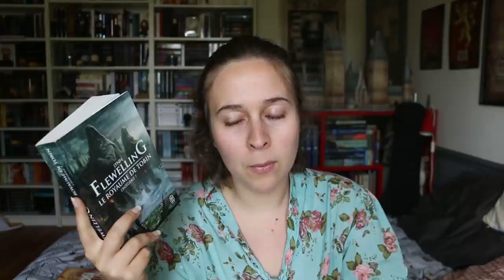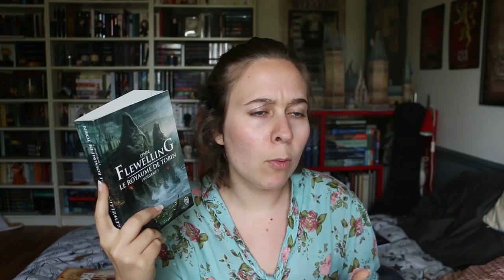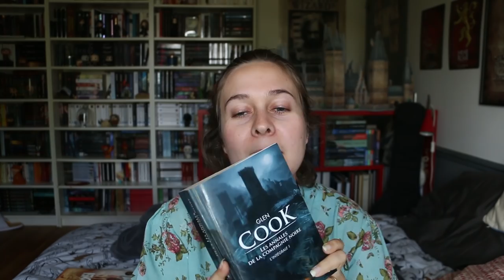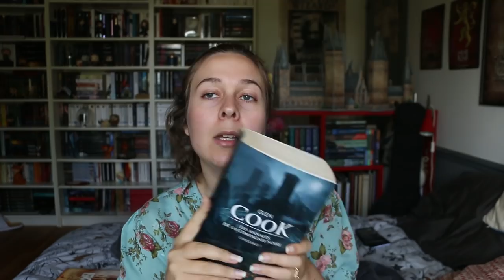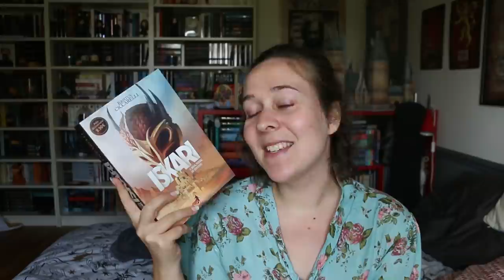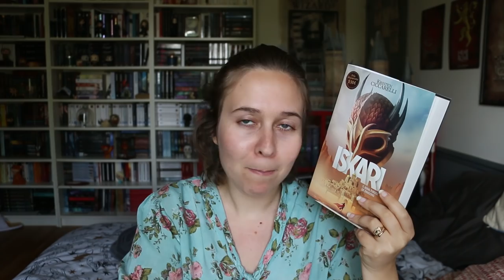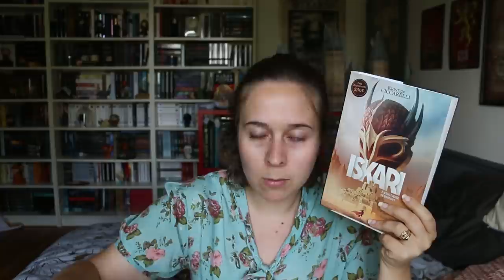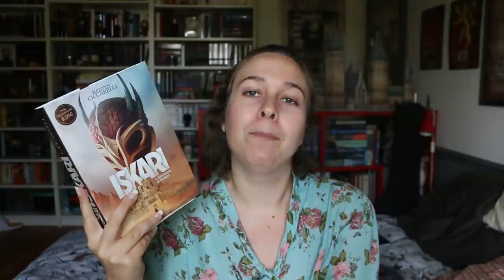Update Lecture : 01/07/2020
Bonjour petits et grands lecteurs, on se retrouve mon update lecture  !

Ouvre ton imaginaire :

- Le royaume de Tobin Intégral 1 et 2 de Lynn Flewelling - J'ai lu
- Les annales de la compagnie noire Intégral 1 de Glen Cook - J'ai Lu
- Feu et Sang Partie 1 de George R.R Martin - J'ai Lu
- Iskari Tome 1 de Kristen Ciccarelli - Gallimard Jeunesse